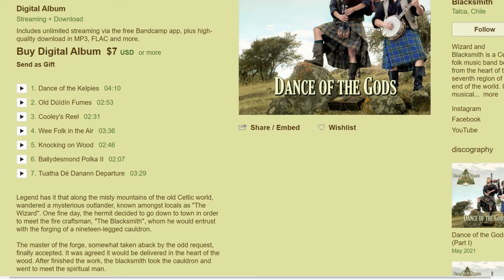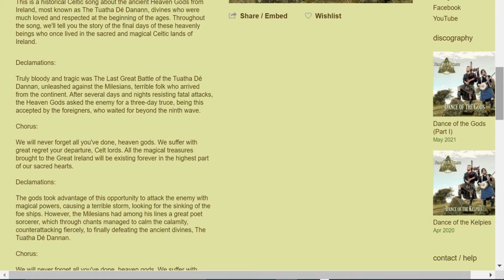Escucha nuestro album "Dance of the Gods" en Bandcamp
¡Ya puedes escuchar la "DANZA DE LOS DIOSES"!

Queridos(as) amigos(as), hace tan sólo un par de horas lanzamos la Primera Parte (de tres) de nuestro album "Dance of the Gods" ("La Danza de los Dioses"). Ya está disponible en Bandcamp.com, y a través del presente vídeo, te explicaremos el "paso a paso" acerca de cómo escuchar y disfrutar nuestra música folclórica celta.